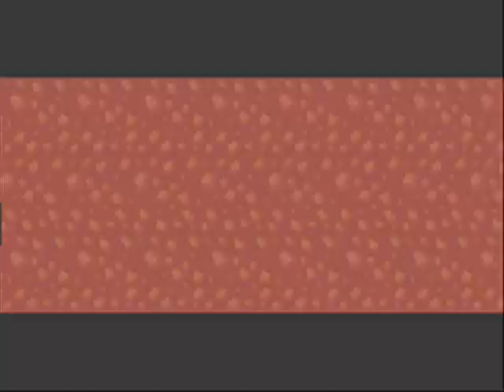Pokemon Emerald Walkthrough Part 7: Brawly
Beat brawly,
get the badge,
get to slateport city.